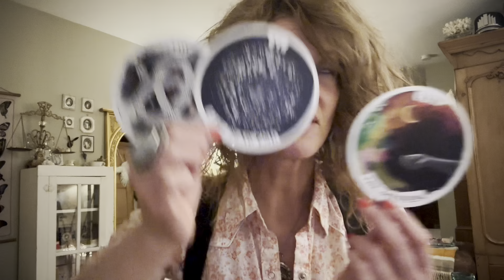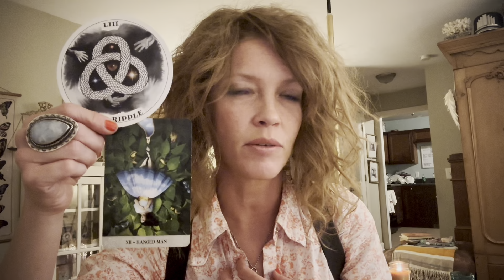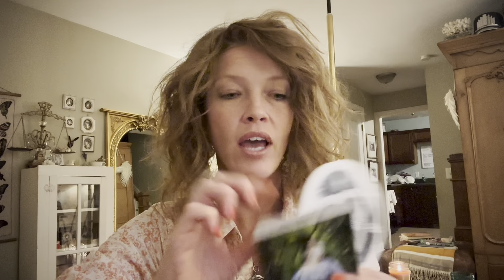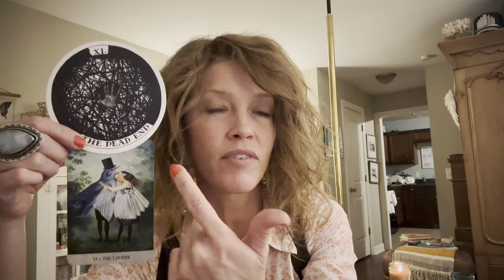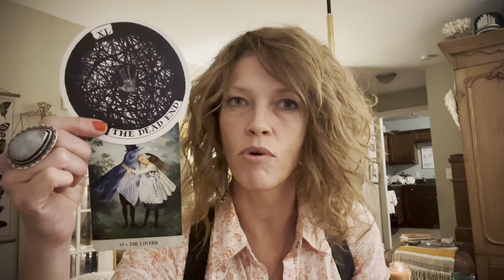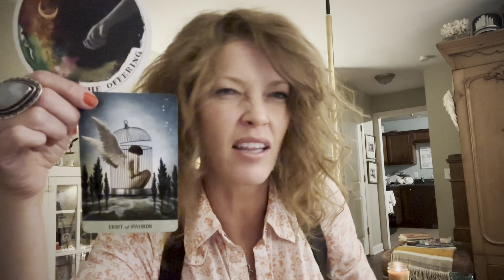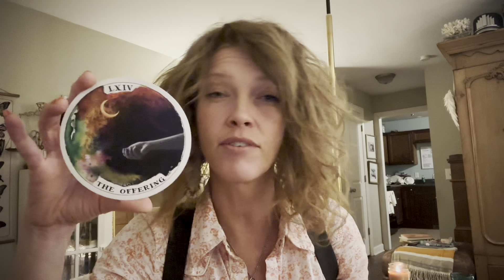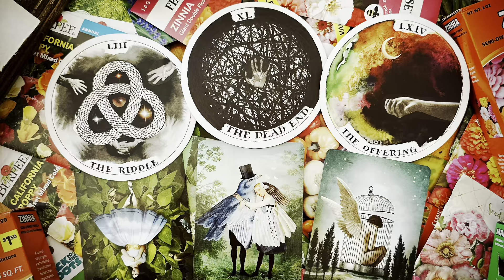Tarot + Oracle Message | We’re At An Impasse | Answers Will Come When We Surrender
Our spiritual assignment this week is to stop overthinking, over analyzing, pushing, grinding- and instead, surrender your will to the care of the Higher Self. There is anxiety and fear around making mistakes that is keeping you paralyzed in indecision. This cycle is creating loss of constructive willpower. We cannot go on like this.  Surrender this week to rest, play, laughter, joy…. Put the riddle down. The answer comes when we let go. There may be something we need to let go of or sacrifice in order to get unstuck. This could be breaking a habit or pattern, having a sudden insight about what has been driving you to do certain things, it could be finally healing and fully releasing a past relationship, letting go of a grudge, etc. This could also be interpreted as making a devotion of giving a tithe or offering. This could be in both acts of service sharing your gifts, or in sharing a percentage of your income (10 percent). You may feel afraid to do this, but giving with love and abundance in your heart generates blessings, favor and protection, plus pushing through fear to claim certainty in the Creator reveals even more Light!!  So many layers to discuss in the corresponding episode! Every action you take on this post will help others connect to the messages too! 🦉

ELIZABETH2342